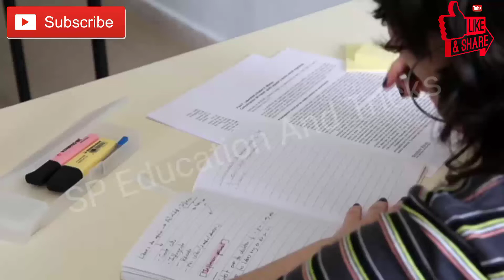इंसान घर 🏠 बदलता है....|| True line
true line

inspirational video
motivation
inspirational speech
motivational speech

Best powerful motivational video in hindi inspirational motivation

inspirational video
motivation
inspirational speech
motivational speech

@sp education and tricks